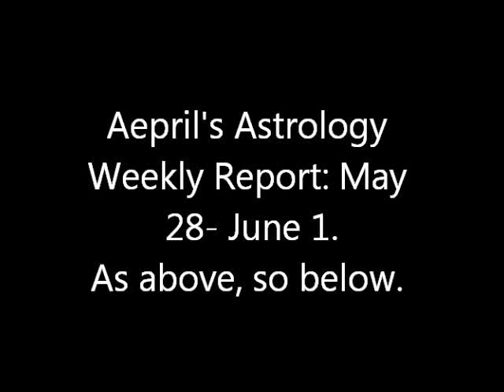Astrology Report May 28-June 3: Aepril's Astrology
Astrology Report May 28-June 3: Aepril's Astrology: As Above, So Below.
*Exclusive for fans of Aepril's Astrology!:
NEW MOON SPECIAL!: